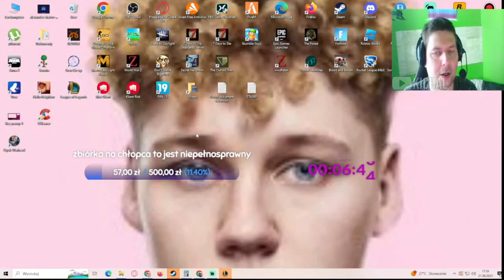Dawid Jasper vs League of Legends 2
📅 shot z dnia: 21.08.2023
🔔Tu znajdziesz info o live